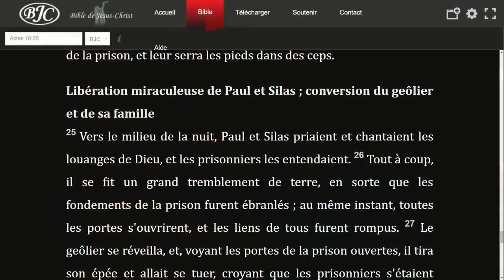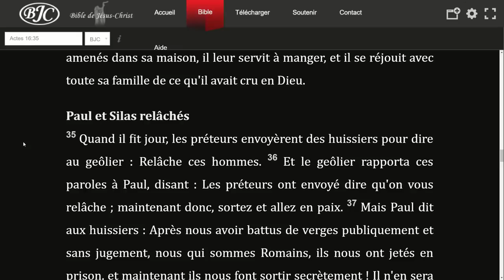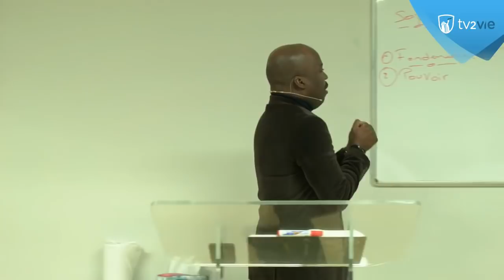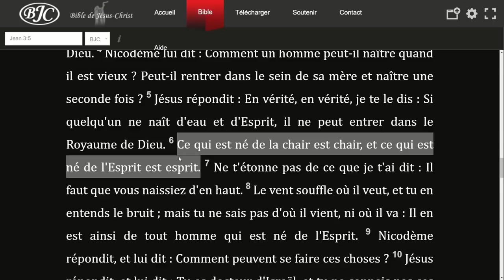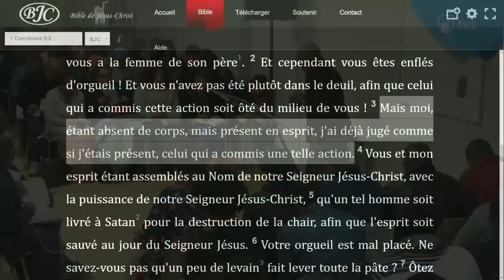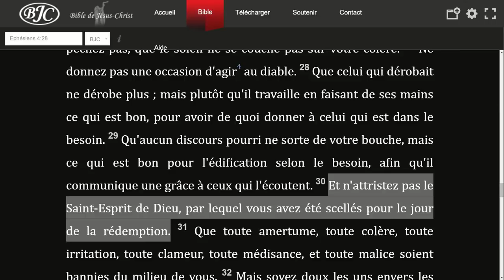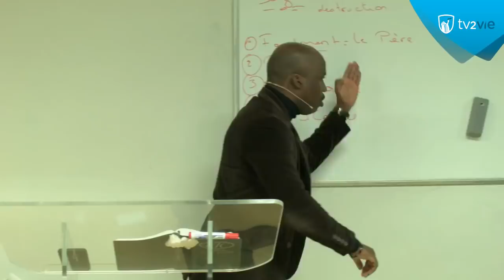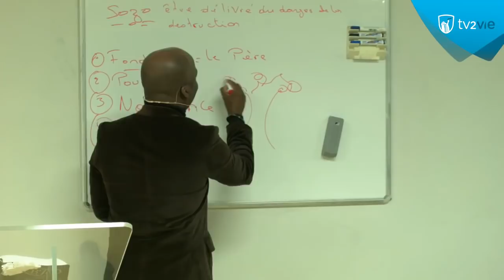Scelles du Saint Esprit - (Shora Kuetu)